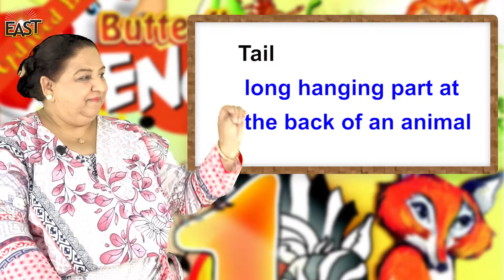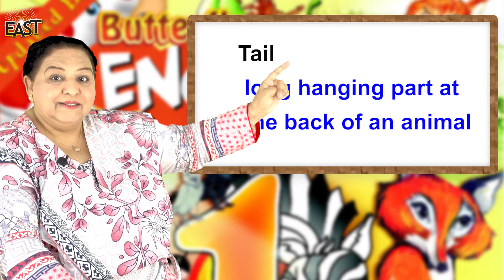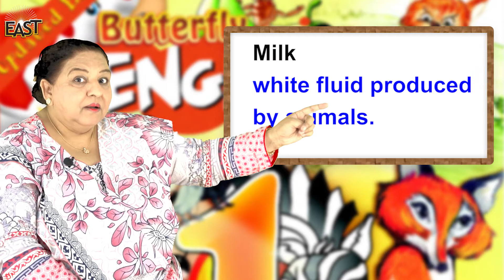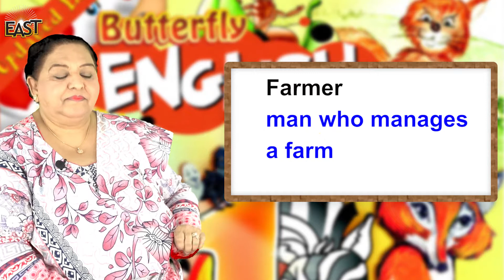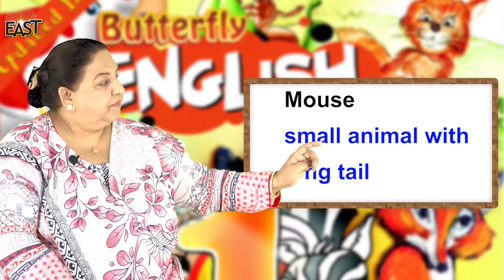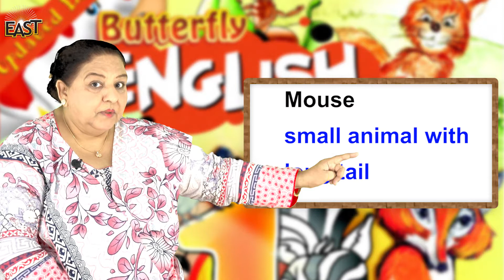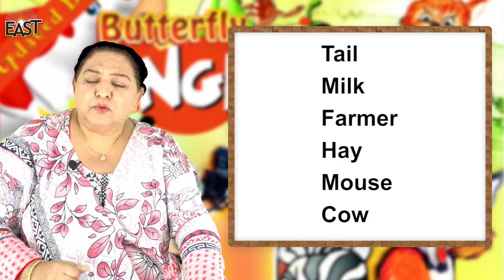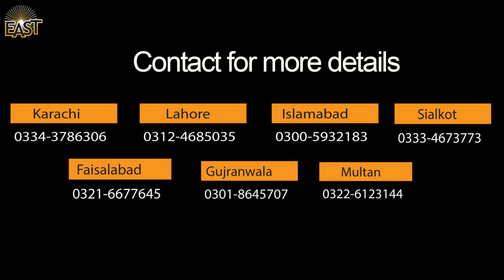Class 1 School Day 037 English Chapter 4 Day 1